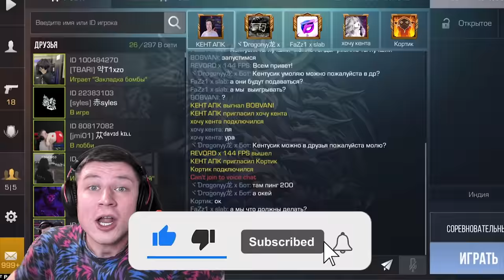ВЫПАЛИ ТЫЧКИ ХАРМОНИ ПОСЛЕ КАТКИ?! ЧТО Я ПОЛУЧУ ЗА 1000 КИЛЛОВ В СОРЕВНОВАТЕЛЬНОМ РЕЖИМЕ STANDOFF 2